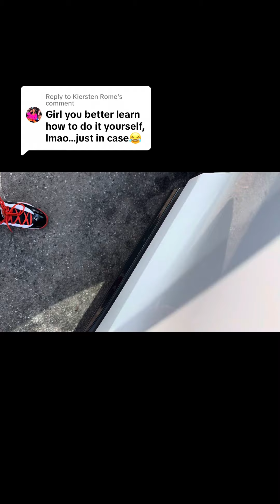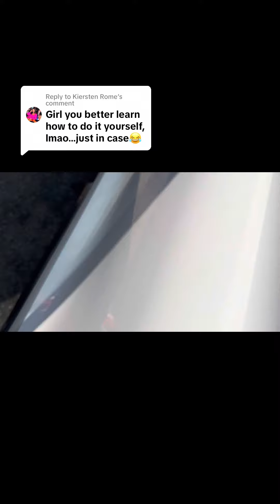Young Woman |Adult Day in the Life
FAQ
Age: 23
Height: 5’4
Location:  Albany, Ga
Camera: IPhone 15